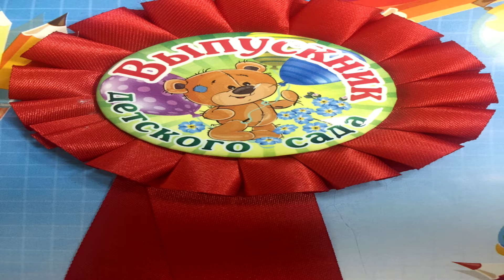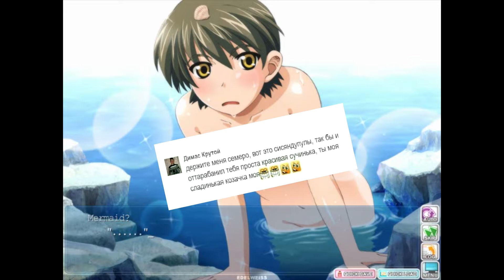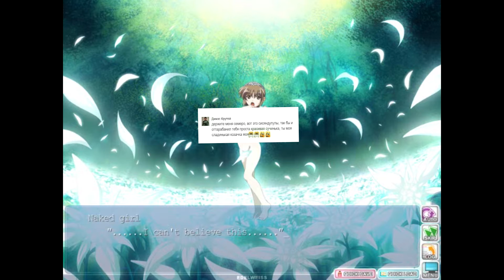Edelweiss: New: обзор Буханки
Ну или на дискорд mudrez i guess#2957